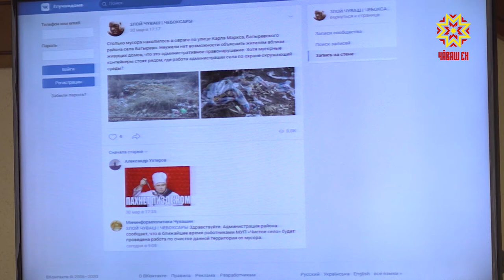Врио Главы Чувашии провел совещание по работе с соцсетями с главами муниципалитетов в режиме ВКС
На то, чтобы сделать видео и выложить его  на любом интернет-ресурсе, нужно всего лишь несколько минут.  Это должны понимать в муниципалитетах и  реагировать на запросы граждан как можно быстрее — сказал временно исполняющий обязанности Главы Чувашии  Олег Николаев на совещании в режиме ВКС.